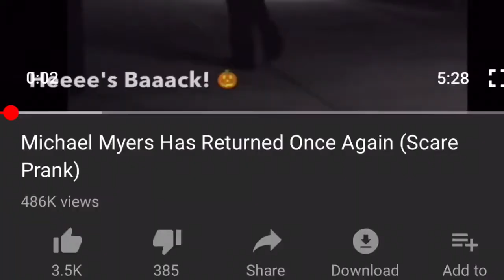Reading Your YouTube Comments! 😱😂😒😆